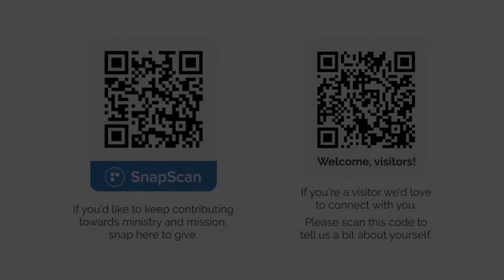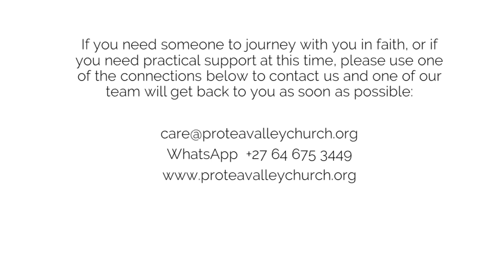Pastor's Note (6 January 2021)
In this first Pastor's Note of 2021, Brent speaks a blessing over us all for the year ahead. He also shares some of the difficulties of leading in such uncertain times.

PLEASE NOTE: services will be ONLINE ONLY for the coming two Sundays, January 10th and 17th. We're hoping to return to live services after that but will review this based on announcements from the Covid Command Council and will keep you updated.